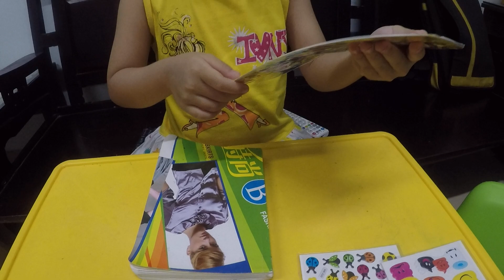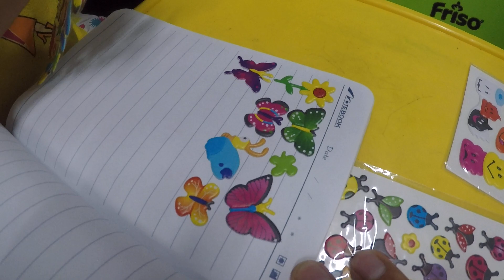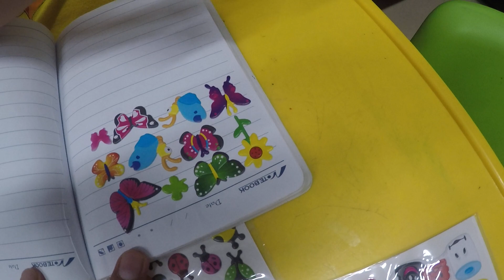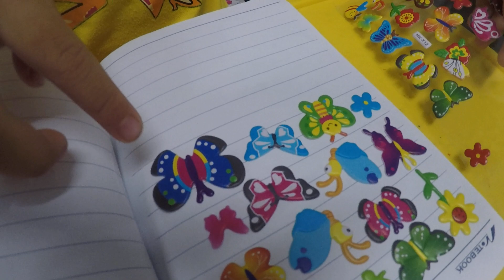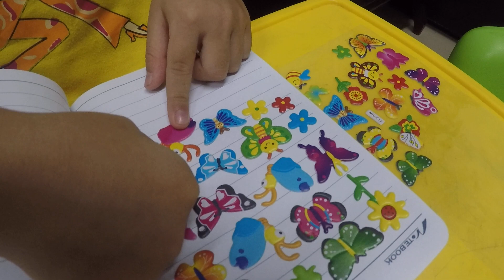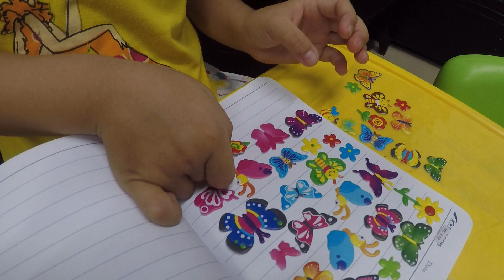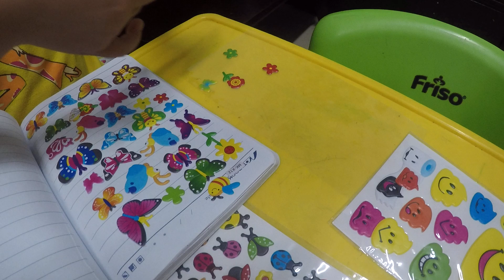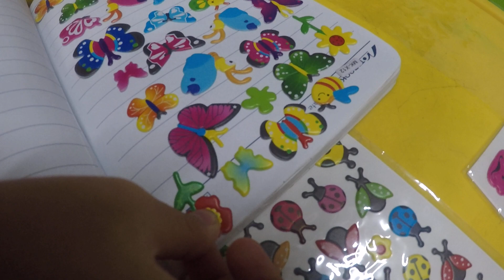Chơi sticker các loại bươm bướm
★ Xuxi ToysReview TV Introduses this Video.
★ Xuxi T TV giới thiệu Video ◕‿◕